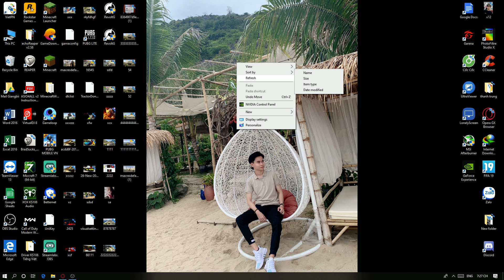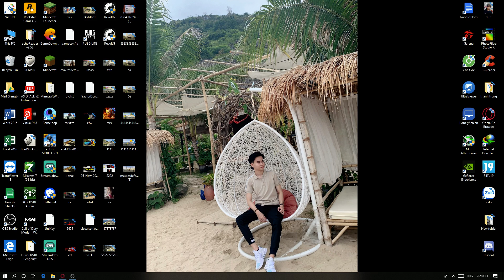GTA 5 Siêu MôTô Yamaha R1M Độ 1000 Mã lực Đi Cướp Ngân hàng siêu bá đạo